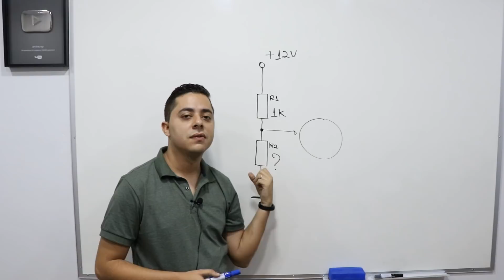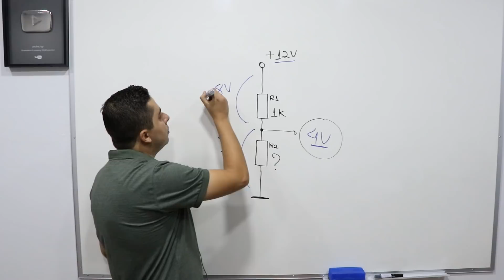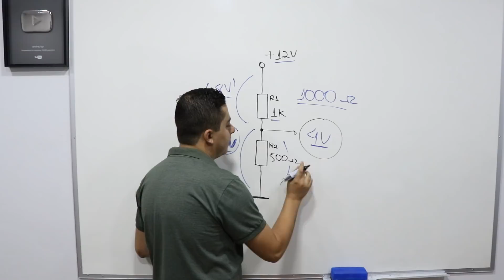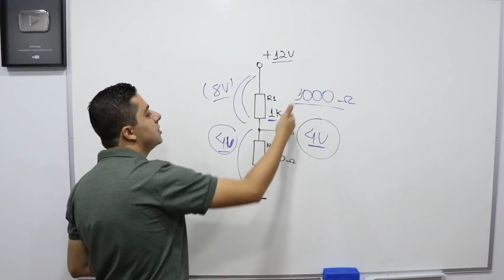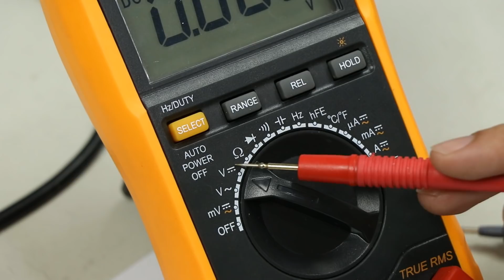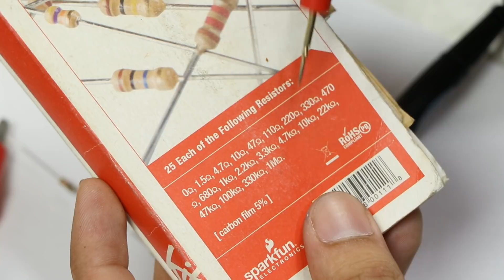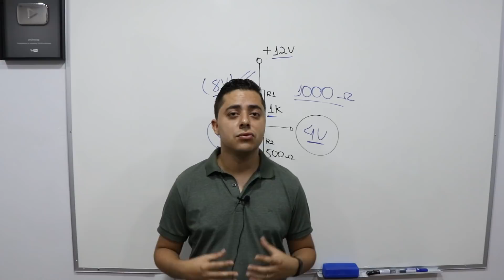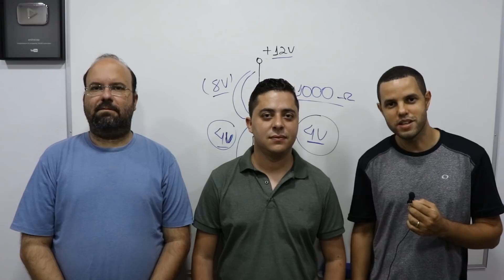COMO DESCOBRIR O VALOR DE UM RESISTOR APAGADO